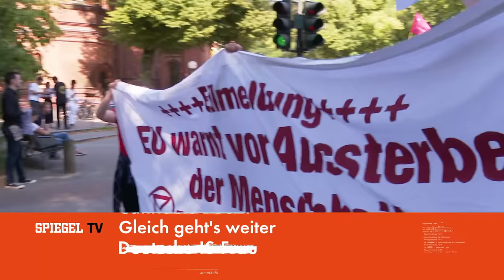Posen, Tunen, Rasen (2/2): Polizei vs. PS-Protze | SPIEGEL TV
Heute greifen die Beamten der "Kontrolleinheit Autoposer, Raser und Tuner" (KART) in Frankfurt einen alten Bekannten wieder auf: Der BMW-Fahrer war einen Tag zuvor bereits mit einem illegalen Sound-Generator aufgefallen. Ob er die Aufforderung der Polizei, das Gerät ausbauen zu lassen, irgendwie missverstanden hat? Außerdem im Visier: ein Kellner mit einer viel zu lauten Harley-Davidson. Und ein Staubsauger-Vertreter mit einem 110.000 Euro teuren Schlitten.